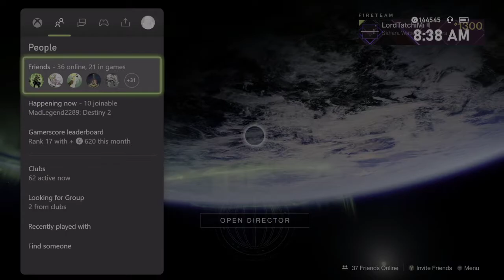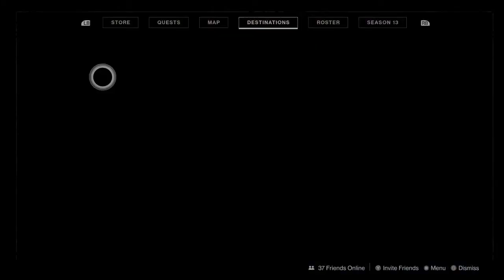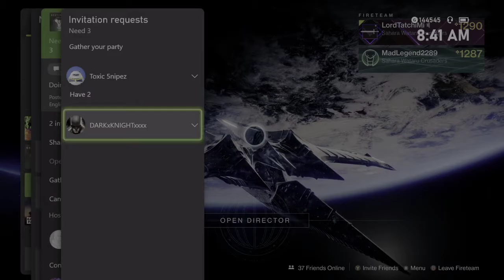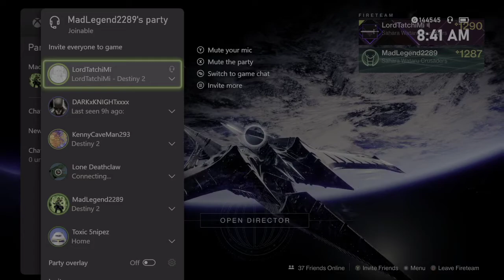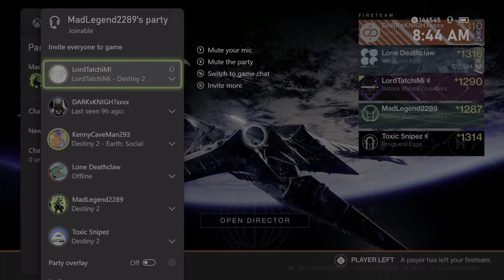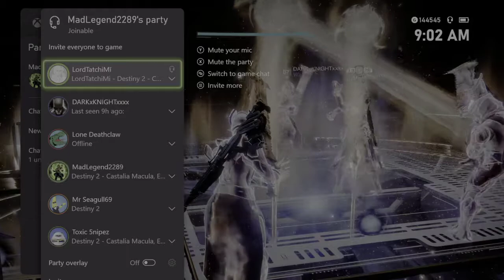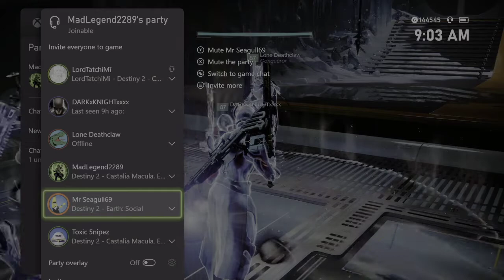Raiding in Destiny 2 Season of the chosen part 2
I stream Destiny 2 every Saturday come hang out with me and my friends.